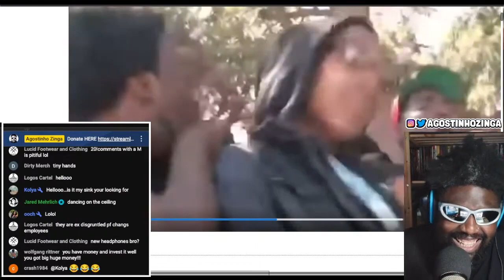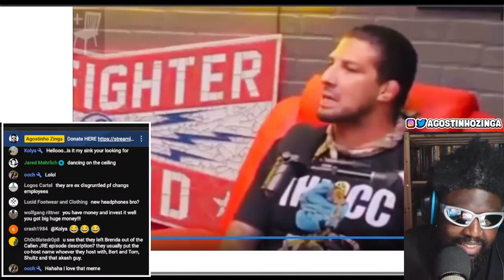BRYAN CALLEN TELLS JOE ROGAN HE WANTS BRENDAN SCHAUB TO FIGHT DERRICK LEWIS